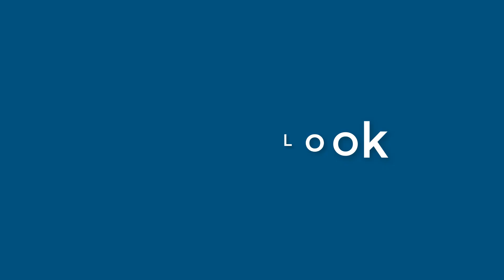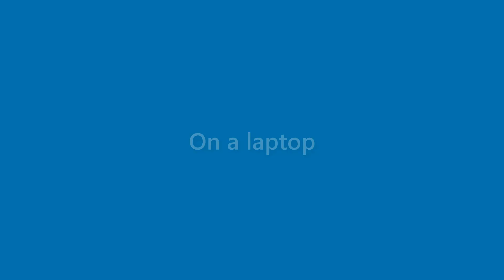Alivia Sweet - appearance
Name Look - Alivia Sweet - appearance. In this video we present "Alivia Sweet" name look and feel in various scenarios.
This video will cover:
How does "Alivia Sweet" look as a personal letterhead?
How does "Alivia Sweet" look on a business card?
How does "Alivia Sweet" look on a computer/laptop screen?
How does "Alivia Sweet" look with different background colors?
How does "Alivia Sweet" look with various fonts?